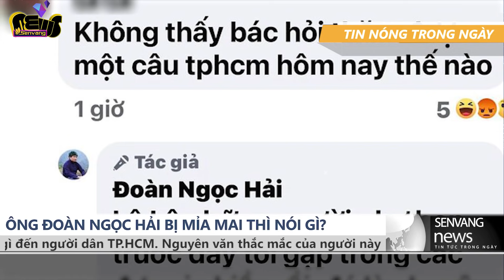'Không thấy hỏi thăm TP.HCM' giữa lúc dịch bệnh mà mải đi từ thiện'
. Ông Đoàn Ngọc Hải vốn nổi tiếng là người thẳng thắn, chính trực và có phần nóng tính. Do đó, trước lời lẽ khó chịu của người này, ông Đoàn Ngọc Hải cũng ngay lập tức đáp trả.